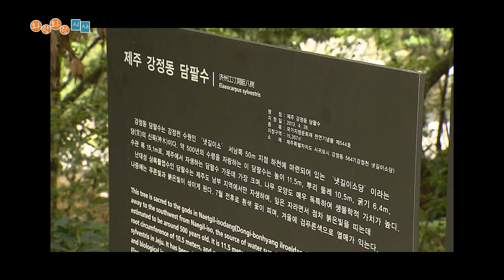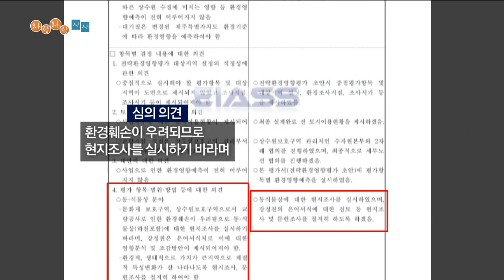[와랑와랑 시사] 강정해군기지 진입로, 환경영향평가 부실논란